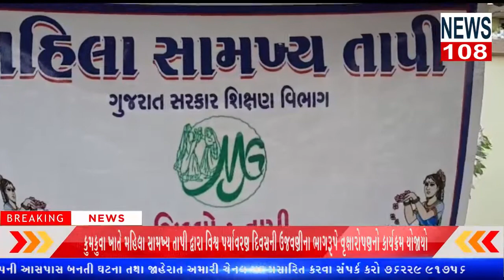કુમકુવા ખાતે મહિલા સામખ્ય તાપી દ્વારા વિશ્વ પર્યાવરણ દિવસની ઉજવણીના ભાગરૂપે વૃક્ષારોપણNEWS108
સોનગઢ તાલુકાના કુમકુવા ખાતે મહિલા સામખ્ય તાપી દ્વારા વિશ્વ પર્યાવરણ દિવસની ઉજવણીના ભાગરૂપે વૃક્ષારોપણનો કાર્યક્રમ યોજાયો
રિપોટર બિલાલ શેખ તાપી